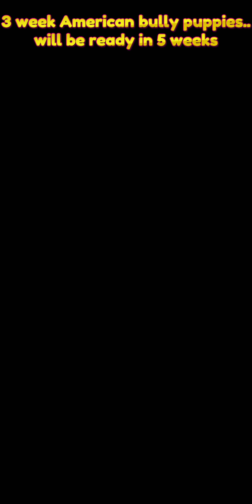3 week old American bully pups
Americanbully# Americanbullypups# Americanbullies